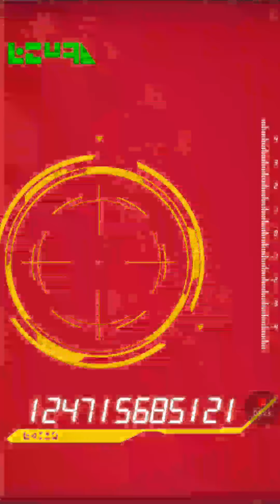Dokkan Battle Super Saiyan 4 Vegeta Dokkan Festival Summons